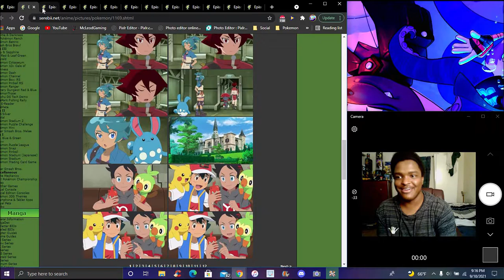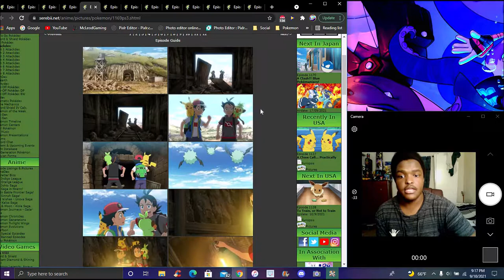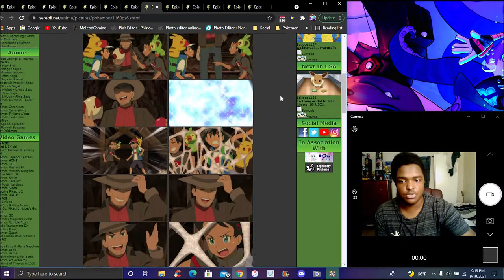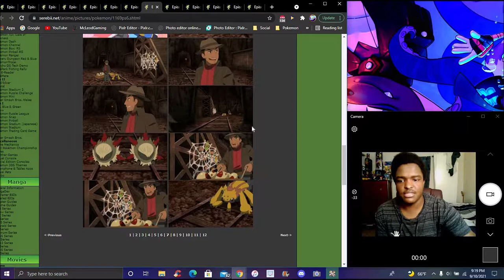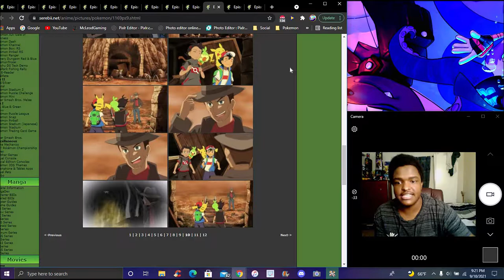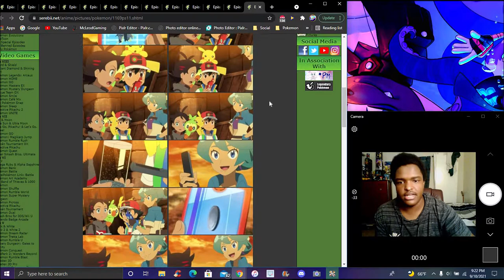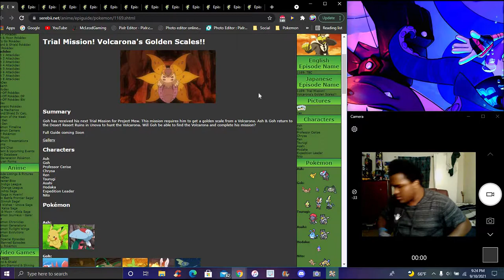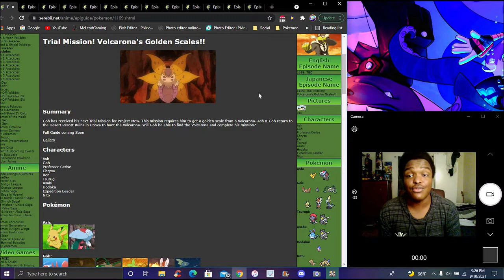ANOTHER ONE!!! ??? A SHINY VOLCARONA!!! ??? IN THE NEW PS&S ANIME 2019 EPISODE REVIEW!!! ???